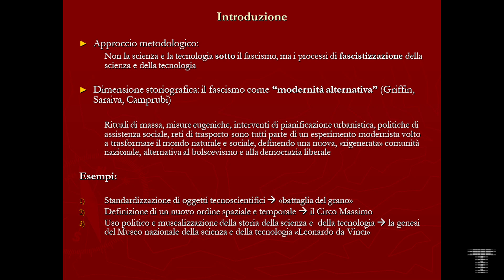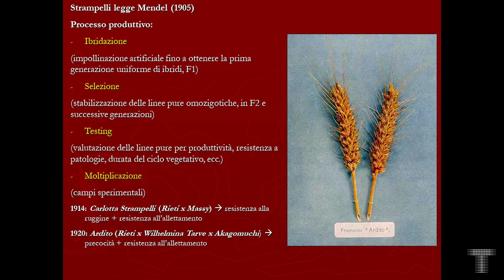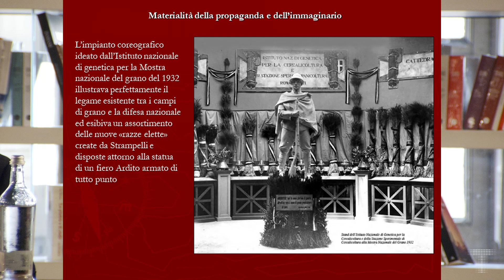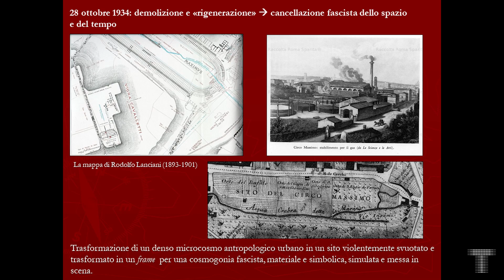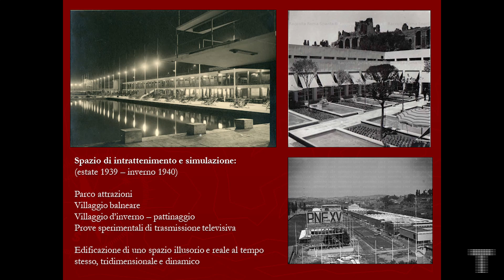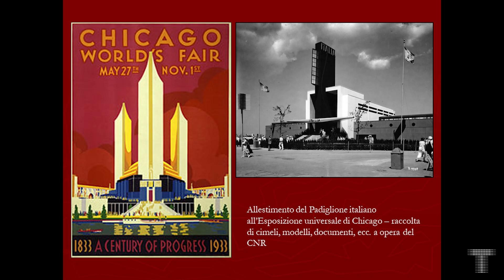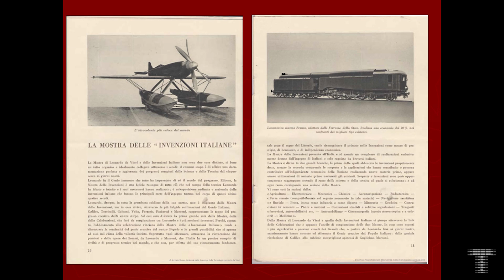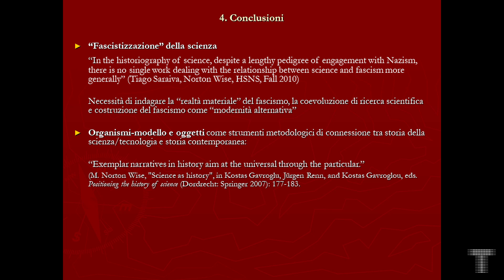Un duce "moderno"? Il controverso rapporto tra fascismo, scienza e tecnologia | Cassata, Martinetti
12 novembre 2022

È ancora diffusa presso il grande pubblico un'interpretazione del fa­scismo in chiave irrazionalista e an­timodernista. In occasione dell'anniversario della marcia  su  Roma del 1922, lo storico Francesco Cas­sata propone una lettura critica al­ternativa, focalizzando l'attenzione sul profondo nesso tra fascismo, scienza e tecnologia sia  in  termini di immaginario culturale sia nella realtà politico-economica del ven­tennio interbellico.